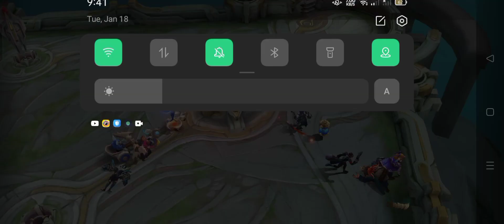BANE vs YIN:Yin New Hero First Encounter naipatumba@BISAN UNSA TV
Sa first encounter ay naipatumba ni BANE si YIN,panoorin po ninyo ang bakbakan nila